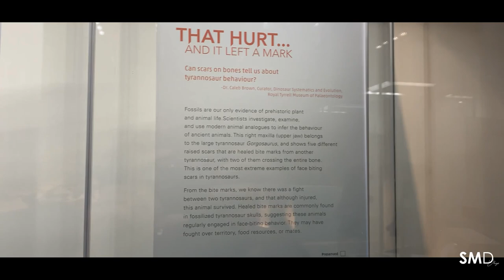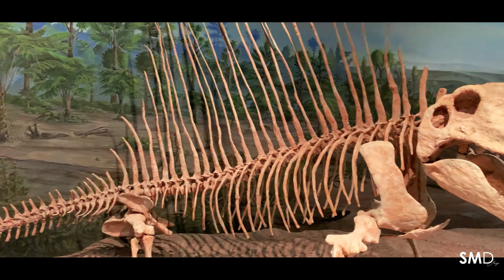Royal Tyrrell Museum | Vlog #0020 | Cinematic Vlog | World's Biggest Dinosaurs Museum | Drumheller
Royal Tyrrell Museum is a world's biggest dinosaurs museum which is located in drumheller, Alberta, Canada